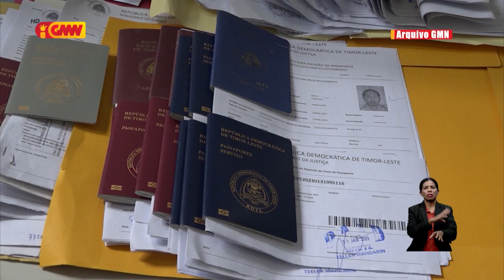Ministru Justisa promete Setembru Pasaporte 16.000 sei to’o TL